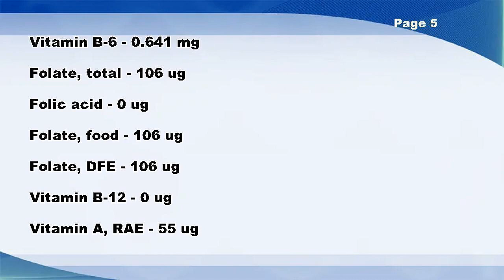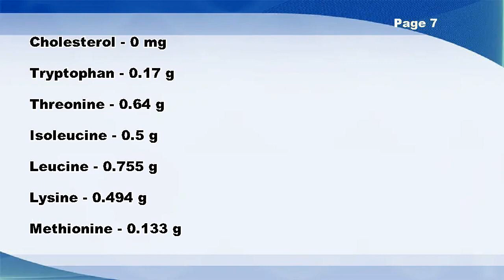Nuts, ginkgo nuts, dried - Nutrition Data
Nuts, ginkgo nuts, dried -- Nutrition Facts

Total lipid (fat) - 2 g